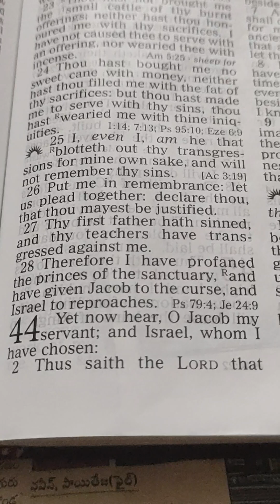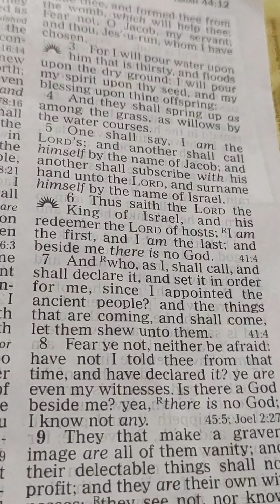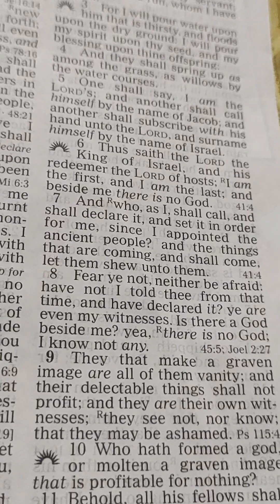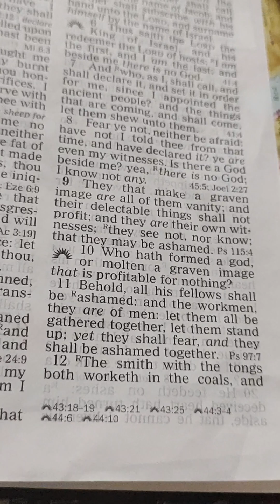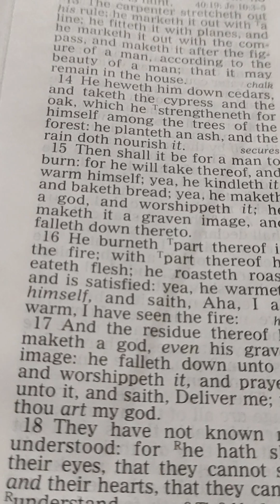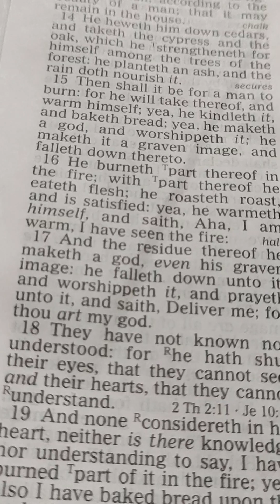Isaiah. 44. 1------18. English